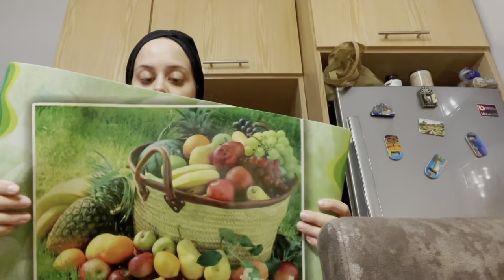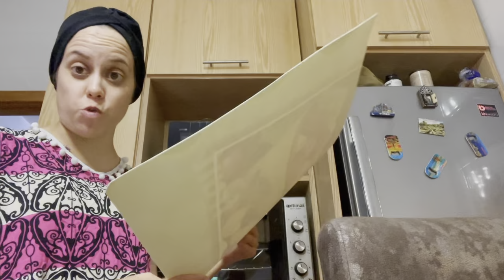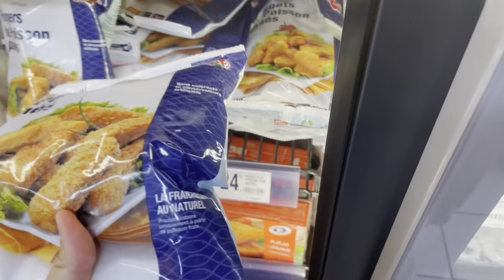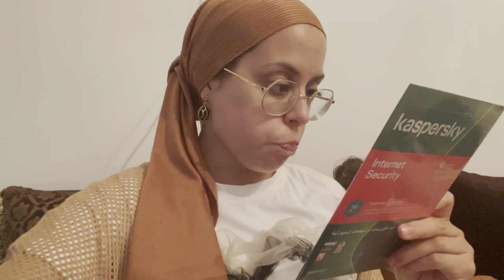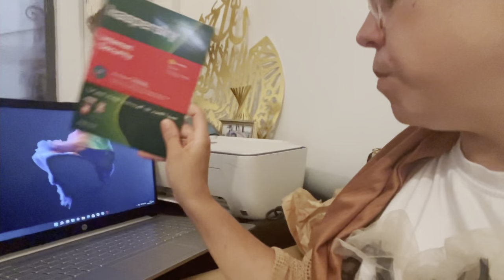Así será mi trabajo como Profe de ESPAÑOL en TETUÁN 🇲🇦 Organizando la NEVERA *Estreno un aparato